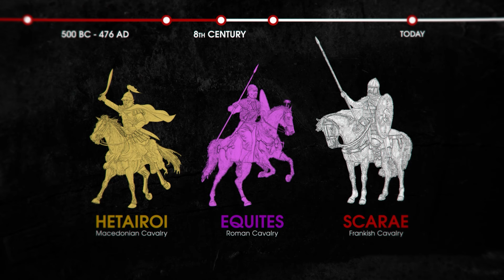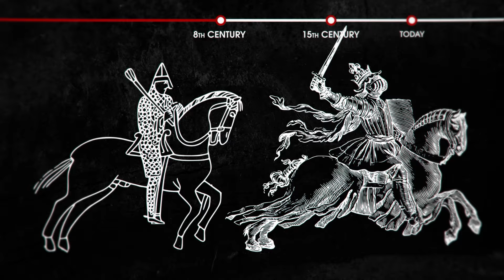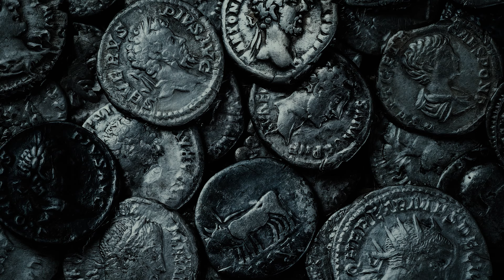Why Knight's Armor Developed Only In Europe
In 476 AD, Rome fell. A barbarian named Odoacer deposed the last Western Roman Emperor, Romulus Augustus, and established his own barbarian kingdom in Italy. Thus ended the era of antiquity. For the next 300 years, Europe plunged into darkness. But soon, on the battlefields where legionaries once dominated, a new class of warriors emerged - the knights. Mounted warriors whose main symbol became the full plate armor. But did knights really wear such armor for most of history? It might surprise some of you, but full plate armor appeared in Europe even after the advent of the first firearms! For example, in the Battle of Crécy, which occurred in the early stages of the Hundred Years' War, cannons were already in use, but none of the knights wore full plate armor. So, what kind of armor should really be associated with knights? Why did full plate armor only emerge in Europe? And why didn't even the Romans, who had the means, armor their legionaries in plate?